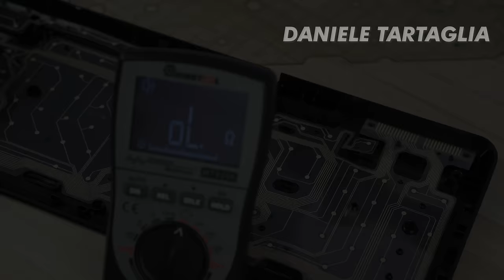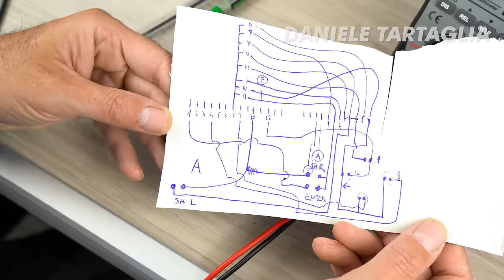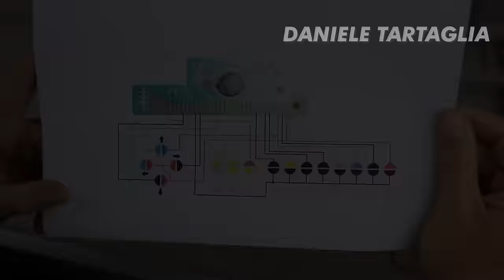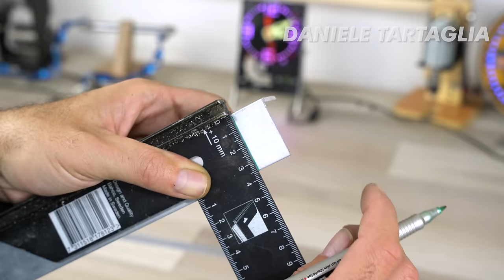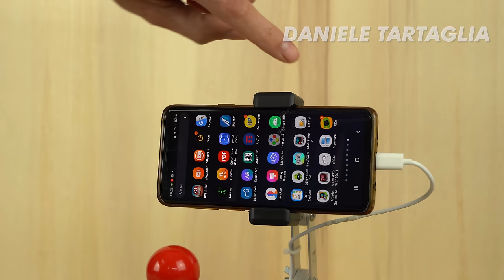INCREDIBLE ! Smartphone console DIY with OLD keyboard - UNLIMITED GAMES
Hi guys, I built a portable console using an old pc keyboard and lever joystick. You can drop all the video games of the past such as playstation, nes, snes, mame, sega genesis, game boy and all the consoles of the past with a cost of only 20 €. Just have a smartphone and install the emulators and then connect this special Jostick and you can play infinity